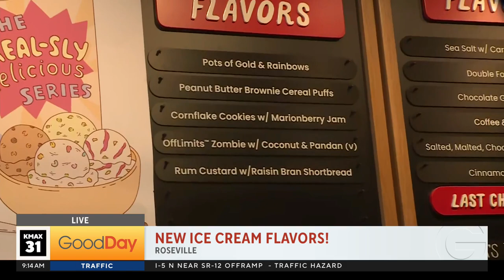Salt and Straw New Flavors!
Molly Riehl is at Roseville's Salt and Straw showing their new sweet and tasty flavors!  Check it out!